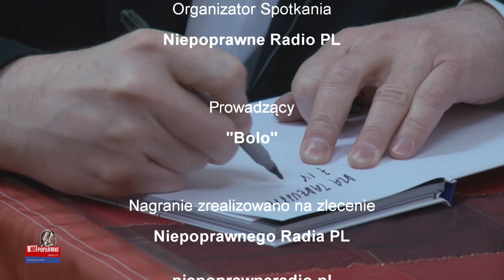Grzegorz Braun 07.04.2013 St. Augustine Church - część 2 / 2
Spotkanie z irlandzką Polonią po pokazie filmu Transformacja. Cz.2